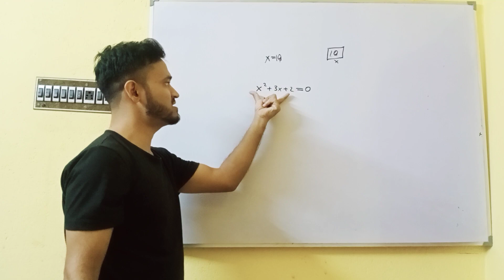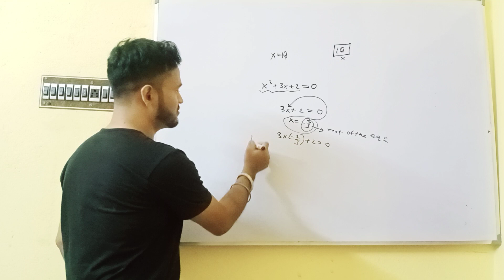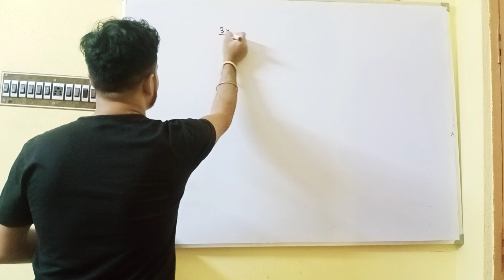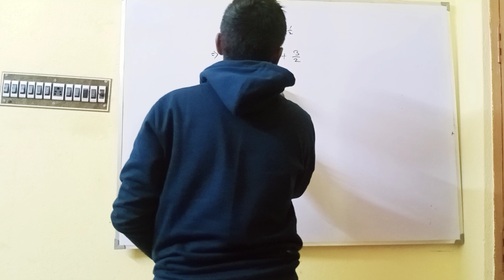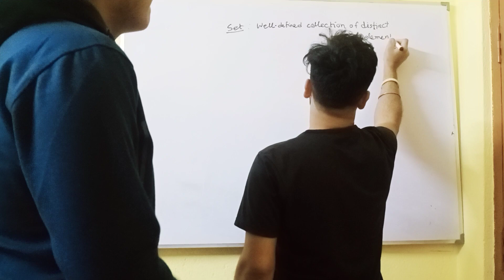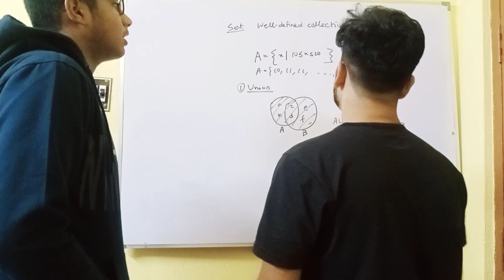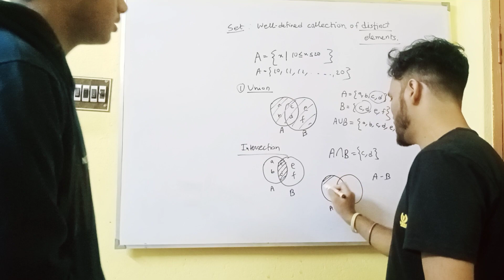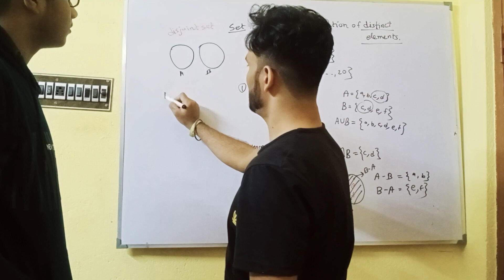Set Theory basics and Equation in one variable ||Class 11 || Short discussion